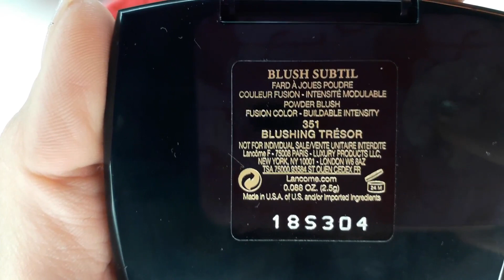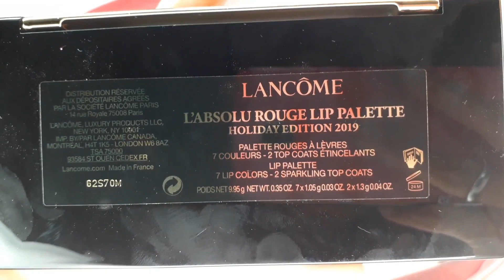Lancome Beauty Box - Edizione Limitata Holiday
Ecco un nuovo video sul Lancome Beauty Box in edizione limitata per questo fine 2019.
Il set include:
• La Vie est Belle Eau de Parfum 4ml
• La Vie est Belle - Body Lotion 50ml
• Bi-facil 125ml
• Tonique Confort 75ml
• Le Crayon Khôl 01 noir 1.8g
• Hypnôse 01 Noir Hypnotic 6.2ml.
• Rénergie Multi-lift Cream 15ml
• -Advanced- Génifique Yeux Eye Cream 5ml
• Advanced Génifique Concentrate 20ml
• L’Absolu Rouge Cream 368 Rose Lancôme 3,4g
• Blush Subtil 351 Blushing Trésor -2,5g
• L’Absolu Rouge Lip Palette Holiday Edition 2019 7x1.05g 2x1.3g
• Vanity

Mettete LIKE se vi è piaciuto il video, condividetelo e subscrivetevi al canale se non lo avete ancora fatto!!

SEI UNA AZIENDA Interessata a lavorare assieme??